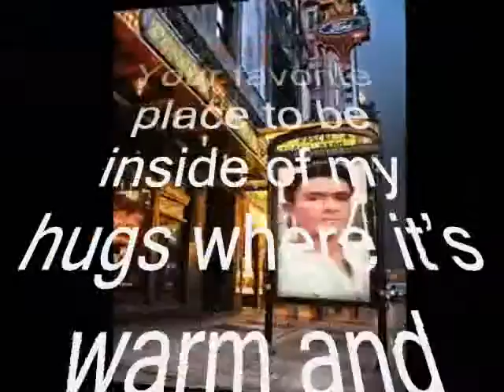favorite,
do.
do so
Money is an excellent servant, but the host
very bad.